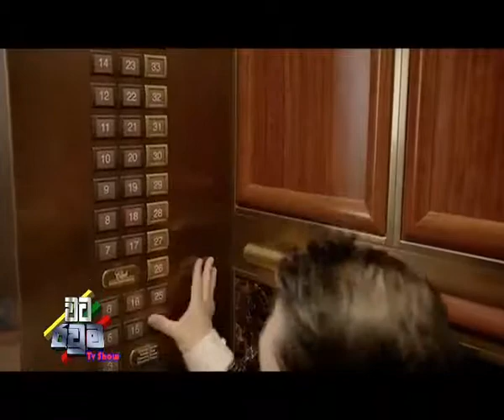Wata Rauma Part5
April Program